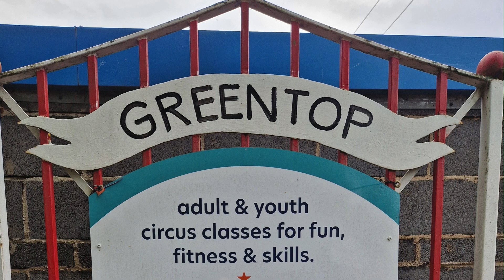Greentop Circus 🎪- some quick reflections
For 8 weeks we worked with Greentop 🎪  Circus to prepare a parade ( July 10, 2024). For the project I was given 2 apprentices and they helped co-create these videos.  They learned about camera techniques,  lighting,  photography and different angles.

The young people have been preparing several dances, tricks,  learning acrobatic moves and stilt walking.

Here are a few short reflections on the process of preparing for the parade.
Thanks to all involved in the project- WelcomingCultures, Greentop Circus, Rationale Arts, and support from sheffield City Council.